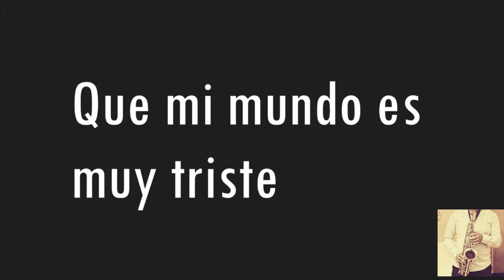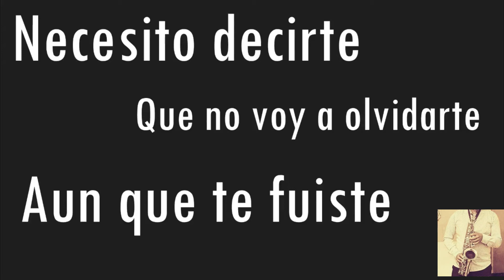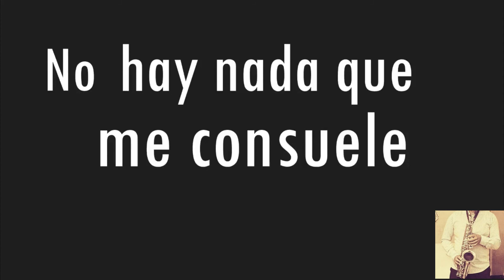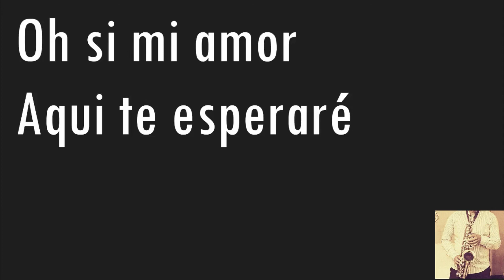Conjunto Primavera Necesito decirte Alto Sax Sheet Music Y Karaoke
Hola amigos qui les dejo este video , es un karaoke con las notas de saxofón alto y acompañamiento de mi propio sax espero y les guste mucho , y se diviertan tocando y cantando , apóyenme con sus likes y comentarios y suscríbanse , gracias , saludos a todos .